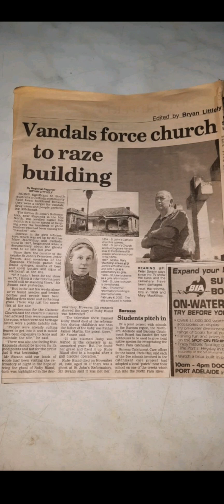The road to Kapunda Reformatory St.Johns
Old footage James and I took years ago of the road to the old demolished St.Johns Girls Reformatory in Kapunda, I miss James dearly.
   I will explain this place further soon.. But for now enjoy the scenic drive and music.
 I kept the original newspaper article from when this place was demolished... I used to go here a lot prior to them demolishing it in the early 2000's.